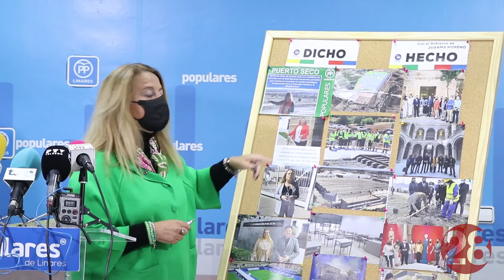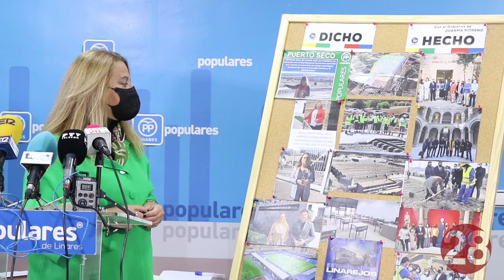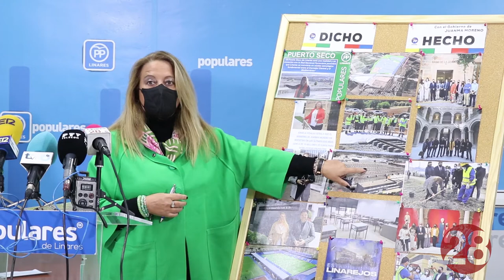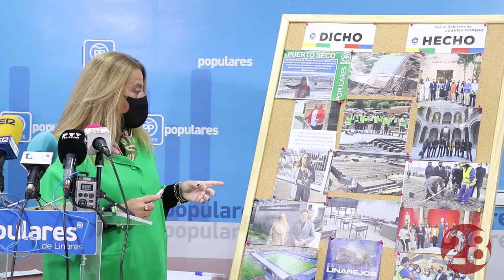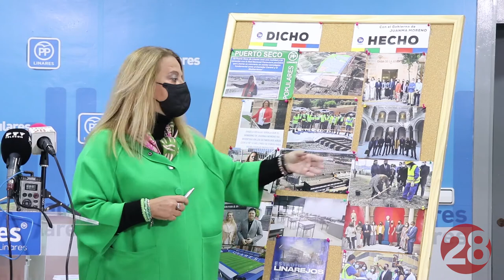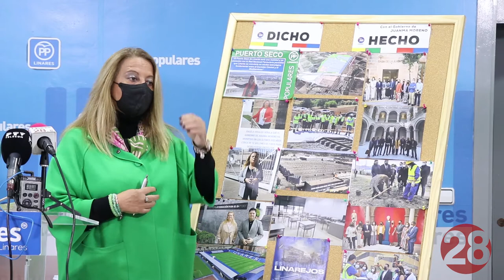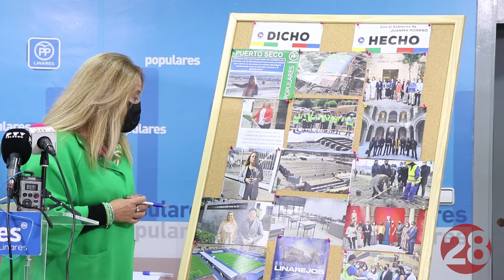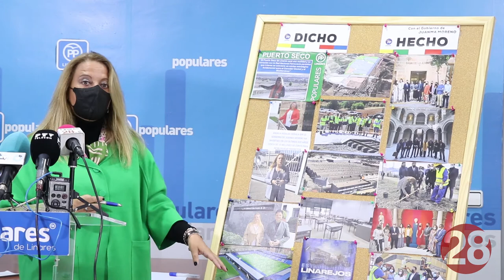20220112 Linares28 RP PP